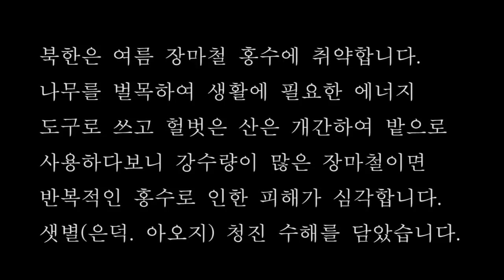(북한실제영상) 북한은덕 수해를 이렇게 극복하고! 인산인해를 이룬 강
북한 여기저기서 수해로 인해 피해를 복구하느라 인산인해를 이룬 강.
늘 언제나 일어났듯이 이제는 더 큰 피해에도 놀랄새도 없다.. 너도나도 강에 모든 살림도구들을 끌고 나와 뭐라도 해야 한다...

●국내후원●
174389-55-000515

●해외후원●
1.온라인 후원

2.한국내 계좌송금(미국 외 국가에서 송금후원)
26, Gukjegeumyung-ro 8-gil,
8자리일 경우 CZNBKRSE,
11자리일 경우 CZNBKRSEXXX
*수취인 주소
12-1, Mira 2-gil, Seobuk-gu, Cheonan-si, Chungcheongnam-do, Republic of Korea